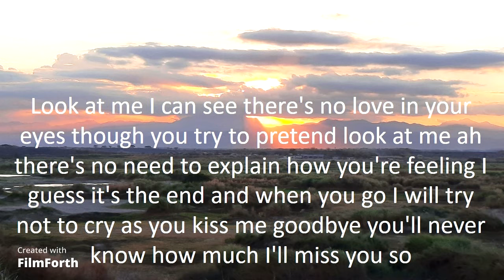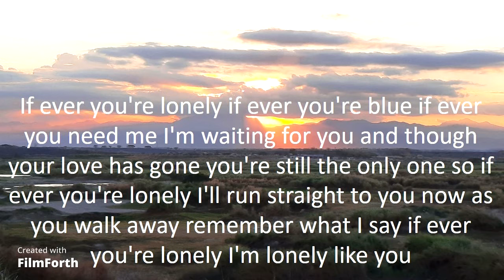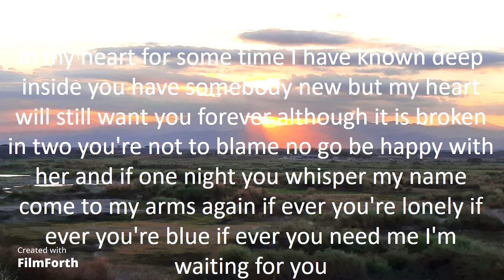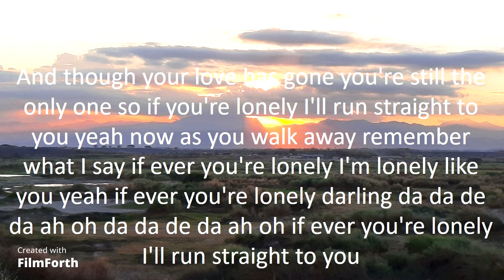Petula Clark - If Ever You’re Lonely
If Ever You’re Lonely (1969)
Artist: Petula Clark
Songwriters: Sergio Bardotti, Sergio Endrigo, and John Barry Mason